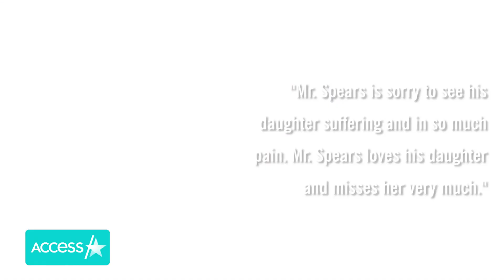Britney Spears' Brother-In-Law Defends Her Family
Just days after Britney Spears delivered a revealing speech during her court hearing about her ongoing conservatorship battle, the pop star's brother-in-law defended her family. Jamie Lynn Spears' husband, Jamie Watson, told The New York Post that Britney's family loves her and wants the best for her after the singer said she would "honestly like to sue my family" at the Los Angeles court hearing on Wednesday.